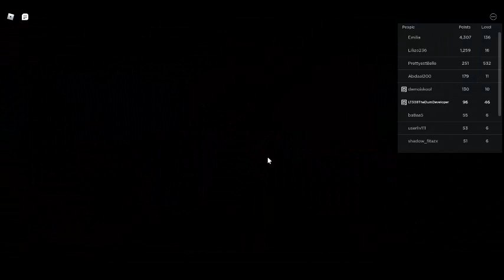[Roblox] The Presentation Experience...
Hi. I'm to Lazy to Make a Description